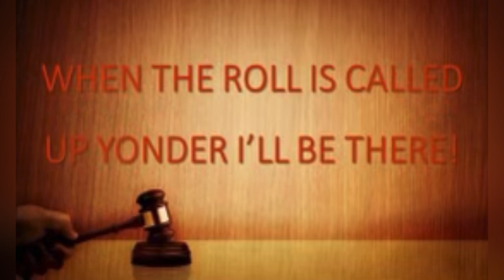When The Roll Is Called Up Yonder- piano and singing COVER/ Christian hymn 🎹🎶🎤🌄⛪️🔔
⭐️ You don’t have to be Mozart to enjoy music ⭐️